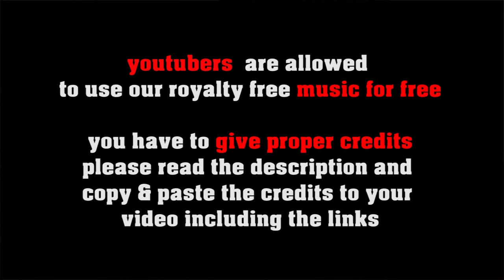The Tap Dancer royalty free vintage jazz, dixieland style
SOCIAL MEDIA LICENSE:
or shorturl.at/ciqx7 FREE LICENSE (only for youtubers):
BUT you have to give credits in the video description as follows:

copy & paste
THE TAP DANCER

5 easy steps how to put our 100% royalty free music in your video clips:
1. Choose the music you like best for your clip
2. convert the video to mp3
3. sync the mp3 to your clip
4. upload your video to your channel
5. add song title and the link to the music clip on our Freesoundmusic channel in your description.